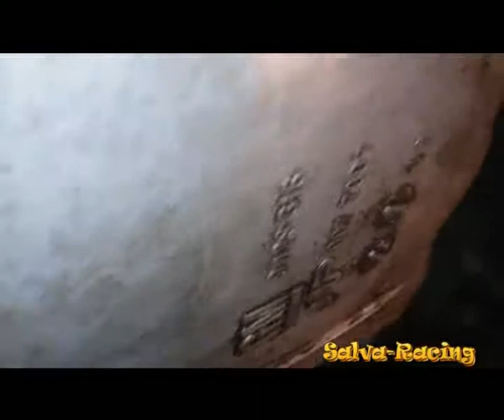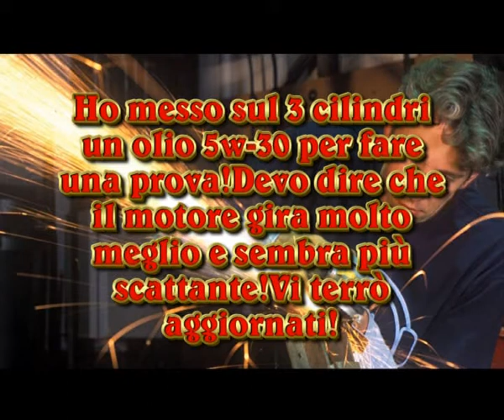Opel Agila 1.0 12V 2000 - Sostituzione tappo spanato+olio+filtro aria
In questo video vi spiego come sono riuscito a svitare il tappo olio che avevo trovato spanato l'anno scorso al momento dell'acquisto! Visto che c'ero ho cambiato nuovamente olio e filtro olio e poi il filtro dell'aria...Dopo un o di anni è meglio preventivamente cambiare il tappo olio.Tanto per quello che costa!Buona visione!